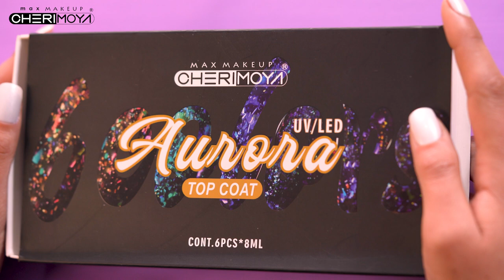✨TOP COAT AURORA CHERIMOYA✨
Te presentamos nuestro nuevo Top Coat Aurora para que le des un diseño único a tus uñas con nuestras 6 presentaciones.💕